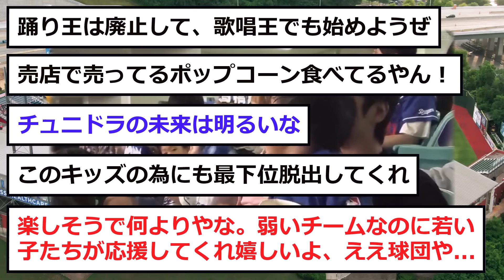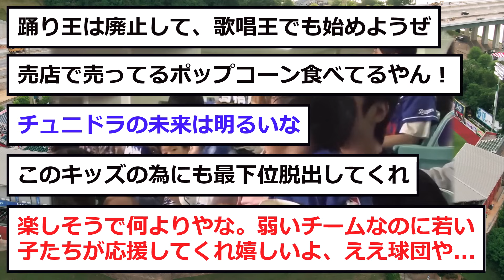【中日】凄いキッズが「爆誕」してしまう...